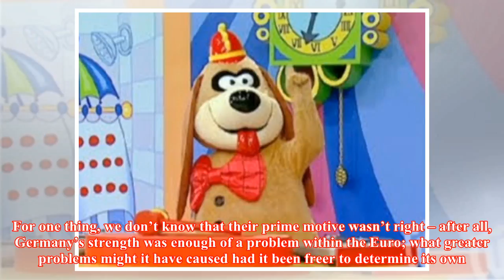politicalbetting.com » Blog Archive » If you can’t join them, beat them: Denmark, football, Maastri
politicalbetting.com » Blog Archive » If you can’t join them, beat them: Denmark, football, Maastricht and Brexit’s genesis